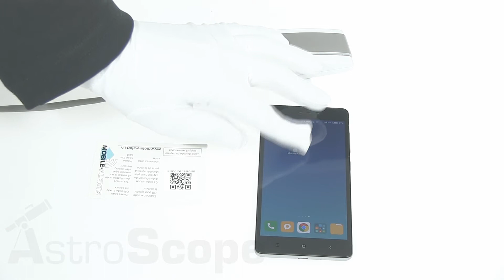Обзор метеостанции La Crosse MA 10050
Метеостанция La Crosse MA10050 - доступ к метеоданным из любой точки мира.